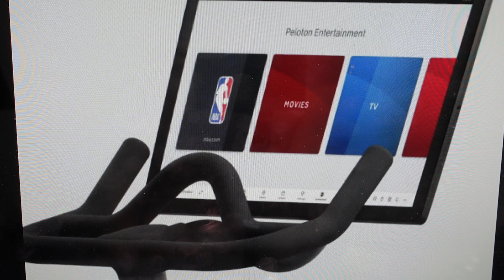Factory Reset Peloton Bike+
How to troubleshoot or setup starting with a hard reset a Peloton Bike+ to  factory default settings if it is not working or not connecting or if it is frozen or not responding, the factory reset is a good troubleshooting step. You can also restore the factory settings to setup your device as new. Found in the Peloton Bike+ user manual.